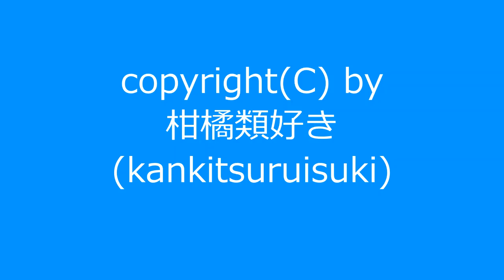自作曲をまとめて動画にしてみました。(その9) / Original Music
自作曲を5曲まとめて動画にしました。これで手元にある音楽ファイル(mp3化したもの)は全て動画化できました。
次回以降は新曲や昔作った曲(まだmp3化してないもの)をUPしていこうと思います。

00:00 ～ 『深い森』
01:04 ～ 『晴れの日その9』
02:16 ～ 『曇りの日その9』
03:41 ～ 『卯月その1』
04:44 ～ 『晴れの日その4』